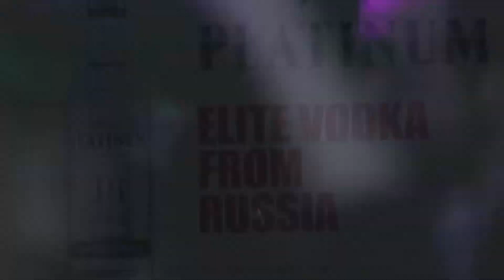dj modrekili shentan minda ....